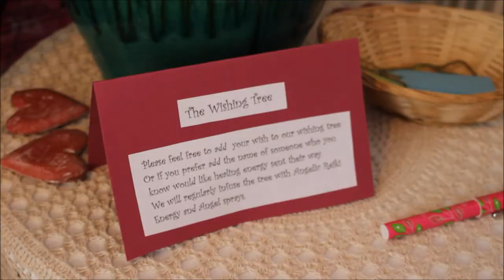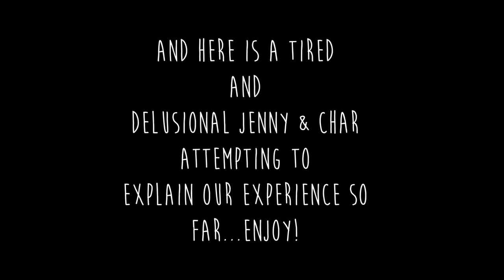Camping Adventure (PART ONE) Exmoor National Park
Part one of the little adventure that Jenny and I went on over Break.